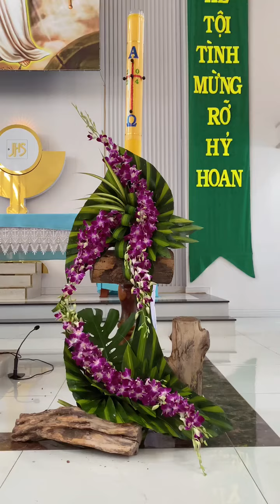Cắm Hoa Phụng Vụ Đẹp